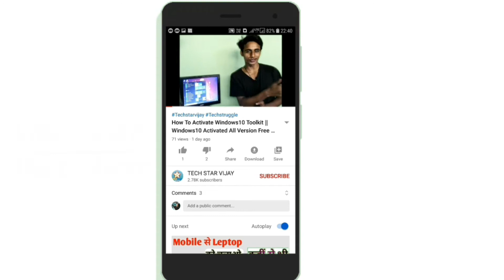Jio Offer- Disney+ Hotsar Free Subscription Mil Raha Hai || Jio cricket Pack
:-VIDEO TOPIC:-
ES Video me hm log jio 499 RS offers ke bare me janege  jisme 1 years free Desney+ Hotstar  free Aur 56 Days recharge Validity ke Bare me

Jio New offers
Jio Offers
Jio best Offers
Jio cricket pack
Jio free desney+ hotstar cricket pack
Jio Offers Today
Jio offers 2020
cricket pack jio
cricket packege
IPL pack Jio
jio IPL pack
Jio Ipl Pack 2020
 Hotstar pack
free hotstar  premium
free desney hotstar pack
ipl kaise ekhe
mobile me ipl kaise  dekhe
Free Hotstar IPL 2020
Mobile me live IPL kaise Dekhe